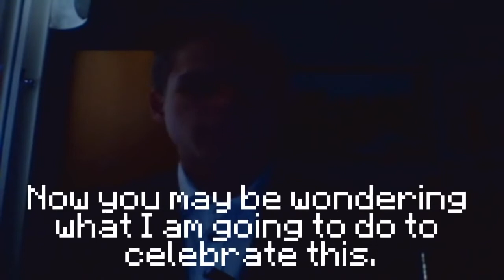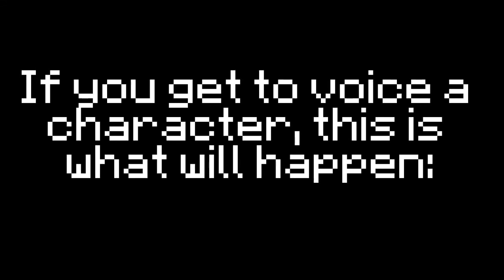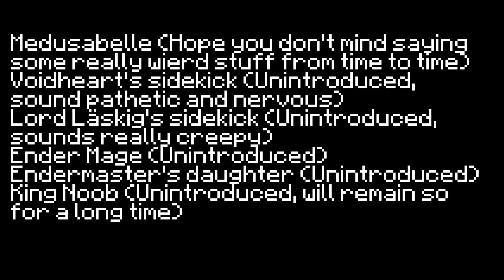100 000 Subscribers!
100 000 Thank you's